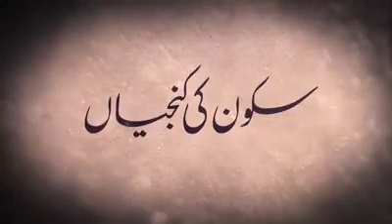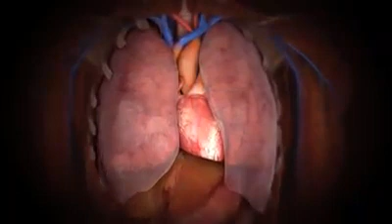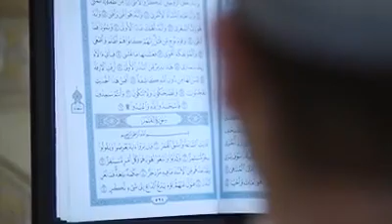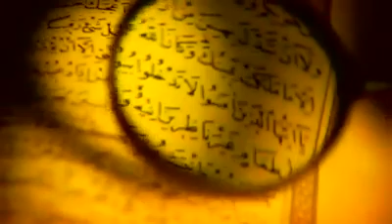Your Heart Gaining Power From constantly Remembering of Allah Almighty....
السلام عليكم May Peace Be Upon You

This is an Islamic Channel where there is .

-Regular Uploads ( Every Week)

- Re-upload anything from my channel but please don't add any annotation or edit it at all.

Jazakalla